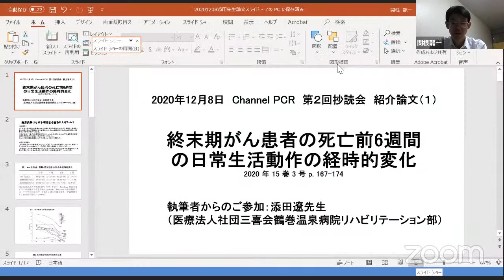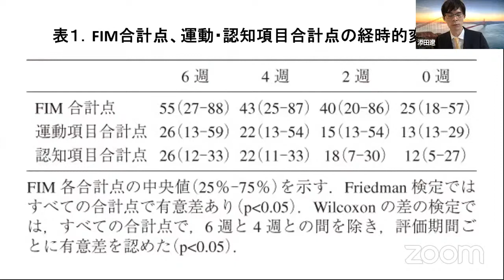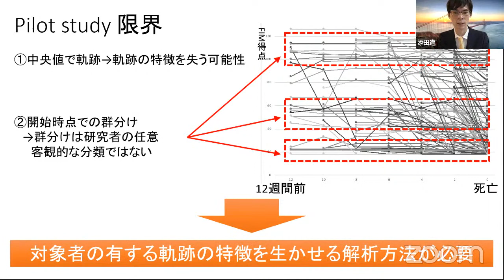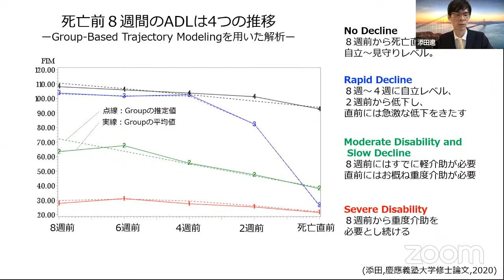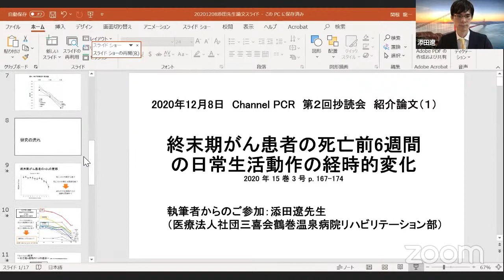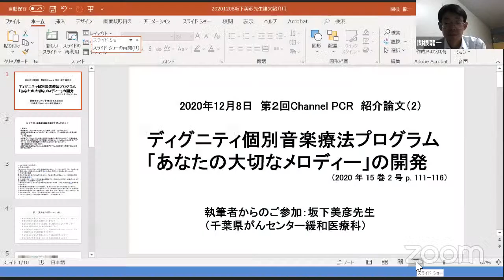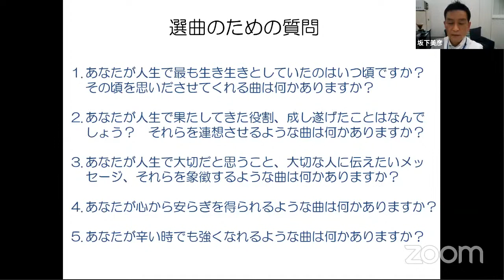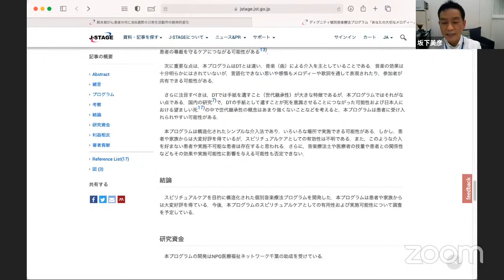がん患者の死亡前6週間の日常生活動作/ディグニティ個別音楽療法 Channel PCR 第2回Web抄読会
日本緩和医療学会オンラインジャーナル編集委員会主催。
緩和医療学会オンラインジャーナルに掲載された論文を編集者が著者のインタビューも交えて紹介します。
司会）　　　新城拓也委員
論文紹介者）関根龍一委員
紹介論文（PCR掲載論文から２本）
１）添田遼先生　「終末期がん患者の死亡前6週間の日常生活動作の経時的変化」
2) 坂下美彦先生　「ディグニティ個別音楽療法プログラム「あなたの大切なメロディー」の開発」